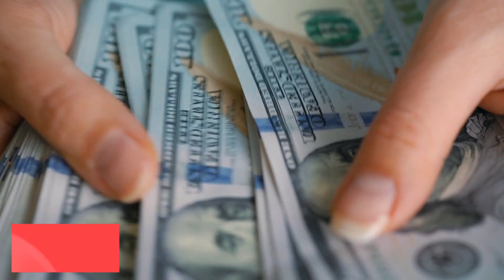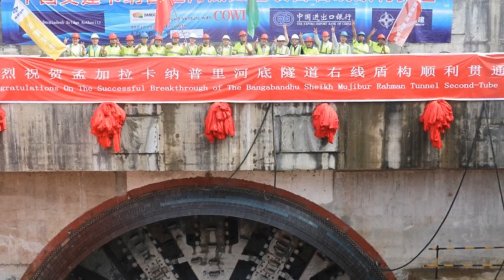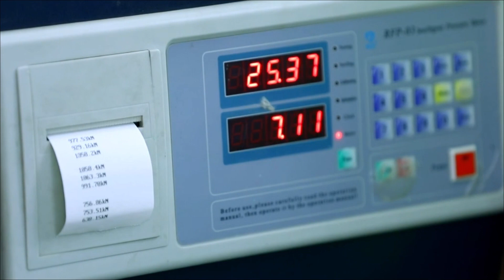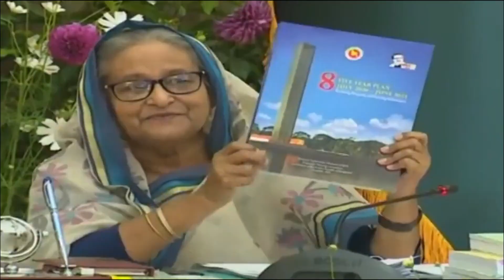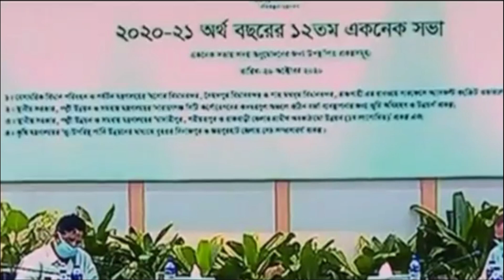ব্যয় কমানোয় দুই প্রকল্প থেকে সরে গেল চীন, বিকল্পের খোঁজে বাংলাদেশ !! Bangladesh Railway Project !!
প্রকল্প ব্যয় কমানোর কারণে রেলওয়ের দুই প্রকল্পে চীনা ঠিকাদার প্রতিষ্ঠান কাজ করতে অস্বীকৃতি জানালে দেশটিও অর্থায়ন করবে না বলে জানিয়েছে; এতে বিকল্প অর্থায়ন খোঁজা শুরু হয়েছে। প্রধানমন্ত্রী কার্যালয়ের নির্দেশনার পর রেল মন্ত্রণালয় অর্থনৈতিক সম্পর্ক বিভাগকে (ইআরডি) প্রকল্প দুটি বাস্তবায়নে অর্থায়ন পেতে চেষ্টা চালাতে অনুরোধ জানিয়েছে।

চীনের বিকল্প অর্থায়ন খোঁজা শুরু হলে একটি প্রকল্পে জাপান সরকারের প্রতিষ্ঠান জাইকা আগ্রহ দেখিয়েছে বলে বিডিনিউজ টোয়েন্টিফোর ডটকমকে জানিয়েছেন রেলমন্ত্রী নূরুল ইসলাম সুজন। প্রকল্প দুটি হল- জয়দেবপুর-ঈশ্বরদী ডুয়েলগেজ ডাবল রেললাইন নির্মাণ এবং আখাউড়া-সিলেট সেকশনের মিটারগেজ লাইনকে ডুয়েলগেজ রেললাইনে রূপান্তর।

২০১৮ ও ২০১৯ সালে একনেকে অনুমোদিত প্রকল্প দুটির প্রস্তাবিত সম্মিলিত ব্যয় ছিল ৩০ হাজার ৩০৫ কোটি টাকা। এরমধ্যে জয়দেবপুর-ঈশ্বরদী ডাবল লাইন প্রকল্পে ১৪ হাজার ২৫১ কোটি টাকা এবং আখাউড়া-সিলেট ডুয়েলগেজ প্রকল্পের ব্যয় ছিল ১৬ হাজার ১০৪ কোটি কোটি টাকা।